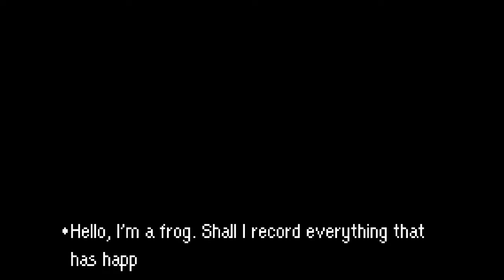MOTHER 3 ~ Part 3: Chapter 1 (3/3)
In this part, I finish Chapter 1.